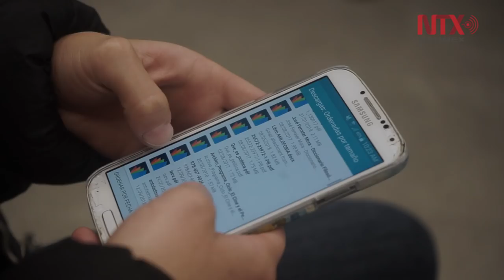Fisioterapeutas, personas con sentido humano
Los fisioterapeutas se encargan de mejorar la calidad de vida de las personas. Además de tener grandes conocimientos de anatomía, fisiología y biomecánica, tienen sentido humano al momento de realizar sus actividades.